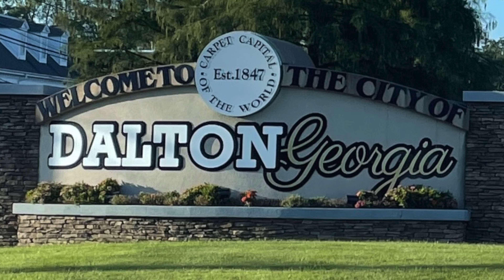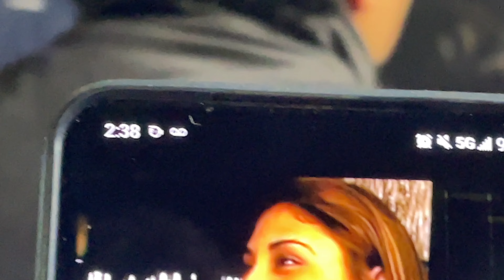Grupo Maravilla En Dalton Georgia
The Path is made by walking. Se hace camino al andar.
ASI FESTEJAMOS EL VIDEO NUMERO 500 Y MAS DE 4,000 SUSCRIPTORES. Hay vamos poco a poco gracias a todos.
Nos fuimos a la presentacion de Grupo Maravilla